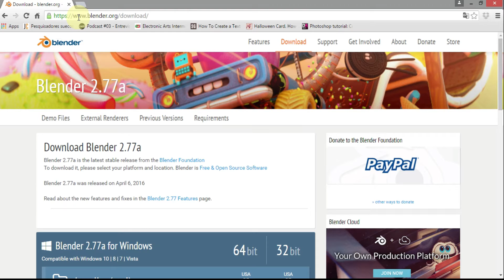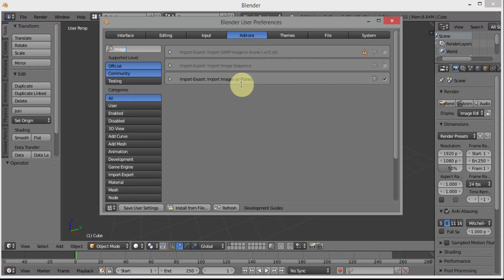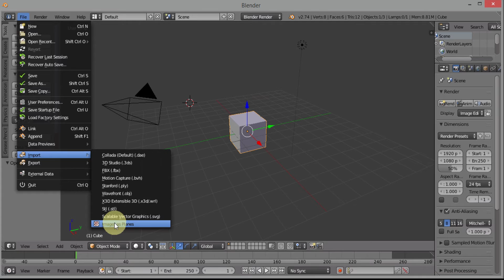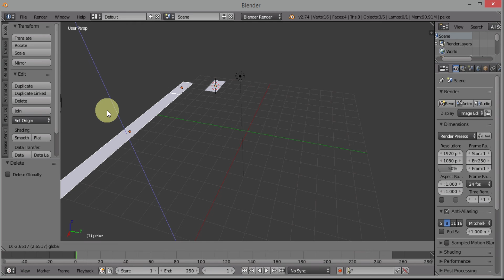Importando imagem como plano no Blender - Cenário Paralax (parte 1)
Olá pessoal,esse é o primeiro vídeo da série,onde eu vou ensinar como fazer um cenário Parallax.